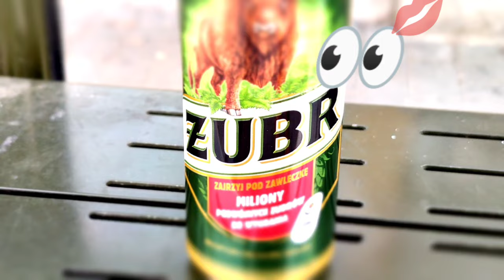germany | Frankfurt vs Union @union J lokschlosser |germany matuschka germany DFB-Pokal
DFB-Pokal | Eintracht Frankfurt gegen Union Berlin @union J
Yamaha XVS 1300
Yamaha XV 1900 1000PS Midnight Star Germany Custom Choppers